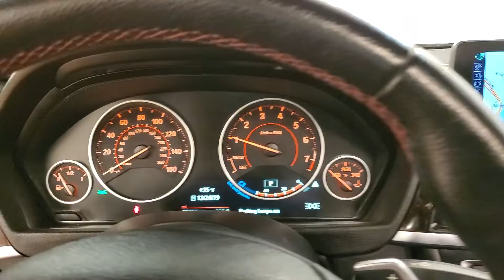2015 | BMW 4 Series 428i xDrive | NAVIGATION MOONROOF REAR CAMERA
NAVIGATION, BACKUP CAMERA, LEATHER, HEATED SEATS, SUNROOF/MOONROOF, PARKING ASSIST, BLUETOOTH, USB, PUSH BUTTON START, POWER SEATS, CRUISE CONTROL, AWD, 118-POINT INSPECTION PROCESS. Clean CARFAX. 22/33 City/Highway MPG It's been 22 years since the opening of the first Car Vision dealership and we can't remember one day where we didn't welcome every single person as family into our house. Our team is the extension of our family and we take pride in the successes accomplishments of each one of them.